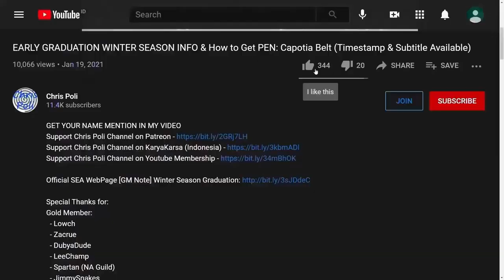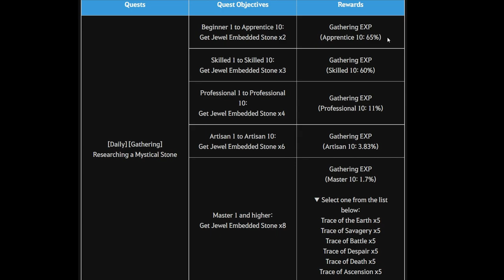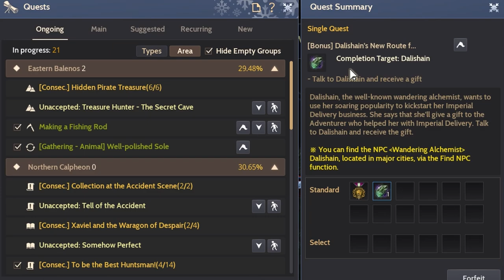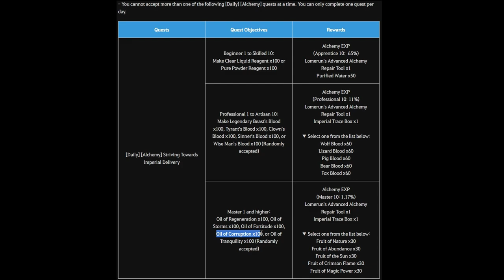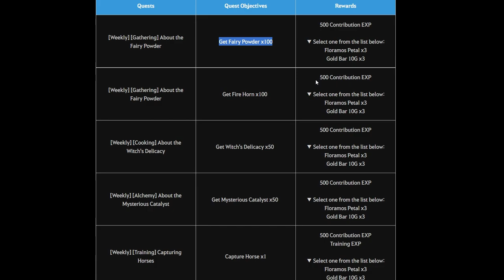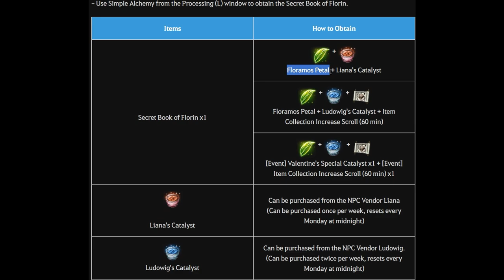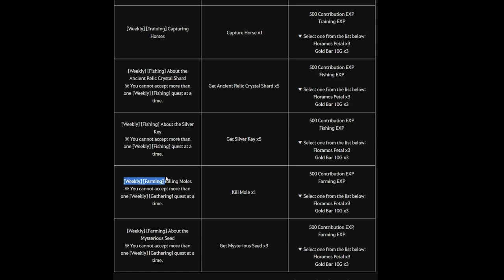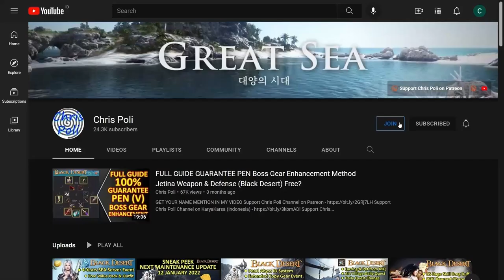New Life Skill Daily & Weekly Quest Liana & Ludowig NPC, Secret Book of Florin (Black Desert Online)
Special Thanks To:
Gold Member:
  - Zacrue
  - DubyaDude
  - JimmySnakes
  - Doki
  - RenegadesX
  - Angel
  - Homie
  - Aeyrton
  - Tepan Gaming
  - KiLLSTEAL
  - Wammy
  - Clouty
  - MoonpieBDO
  - Jan-Andres Alvaro
  - TokenR42
  - KAIMANA
  - Humeri
  - Demonyte
  - Choz
Silver Member:
  - Dan L
  - Crowkshire
  - VIzsla
  - Loafie
Bronze Member:
  - Firdaus
  - Art Aizen
  - Ricky
  - Alexandre
In-Active Member:
  - AghanimScepter
  - Remi-(AWJL)
  - Platinia
  - SkawColambia
  - Nawaf
  - SnikiBiki
  - Agis_II (NA Guild)
  - DavidJeonChuong
  - EdwardMaboLim
  - Trancestor
  - LickyCleanies
  - Soonuh
  - Puuf
  - Kinnsley
  - LeeChamp
  - Carlsenn
  - LazyLeader
  - MysticForest
  - ThePirateBeowolf
  - Charles
  - Henry
  - UpScale
  - Kenny
  - Preligrium
  - Lowch
  - Spartan (NA Guild)
  - Doughnuts
  - Ellion
  - Bumaru
  - CaptainSpock
  - Leon Muhkuh
  - Mansuru
  - Miuse
  - Ryusei
  - Mr Joiner
  - M. Owen
  - Deffmond
  - Pulv

Time Stamp:
00:00 Intro
00:11 Tips to Watch Any of Chris Poli's Video
00:33 Update New Life Skill Daily & Weekly Quest
00:43 Liana & Ludowig NPC Location
01:03 Find NPC Feature
01:30 How to Get Liana & Ludowig NPC Knowledge
01:47 How to Get Daily Quest from Liana NPC
02:13 Gathering Daily Quest
03:32 Cooking Daily Quest
05:56 Alchemy Daily Quest
08:04 Hunting Daily Quest
10:00 How to Get Weekly Quest from Liana NPC
11:00 Preview Finishing Cooking Weekly Quest
11:55 How to Craft "Secret Book of Florin"
12:09 How to Purchase "Liana's Catalyst" & "Ludowig's Catalyst"
12:46 Purchase Reset Time for "Liana's Catalyst" & "Ludowig's Catalyst"
13:09 Recommend to do Weekly Quest
13:41 Recommended Weekly Quest for Life EXP
14:22 Crafting "Secret Book of Florin"
14:59 Update "[Event] Life Skill Mastery Scroll"
15:24 Special Thanks for Direct Support
15:59 Support Chris Poli Channel on Patreon/KaryaKarsa/Youtube Membership
16:38 Ending